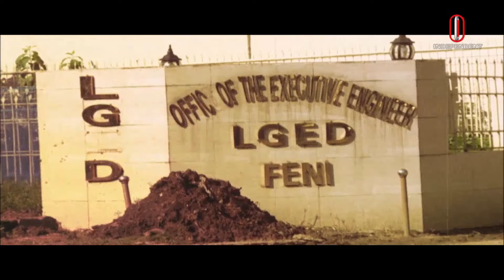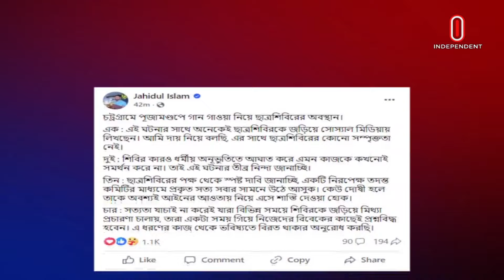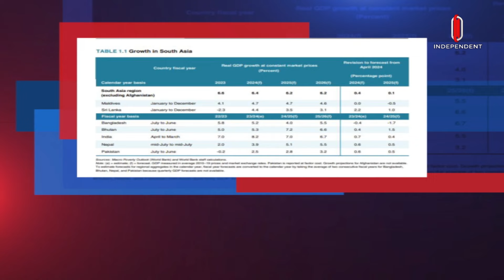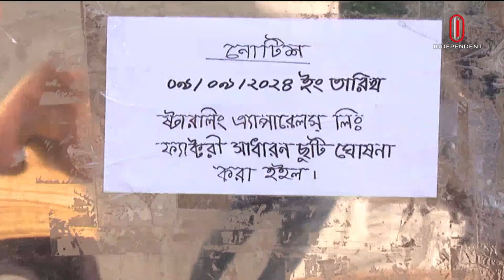News at 7am || সকাল ৭টার খবর || 11 October 2024 | Independent TV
News at 7am || সকাল ৭টার খবর || 11 October 2024

ma